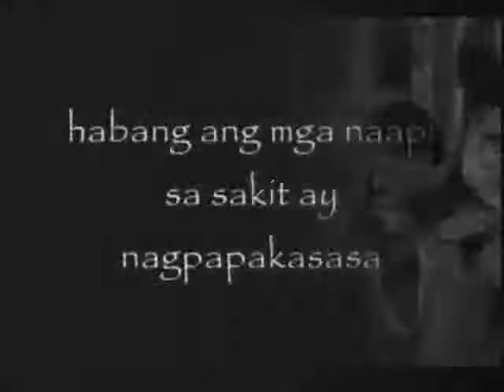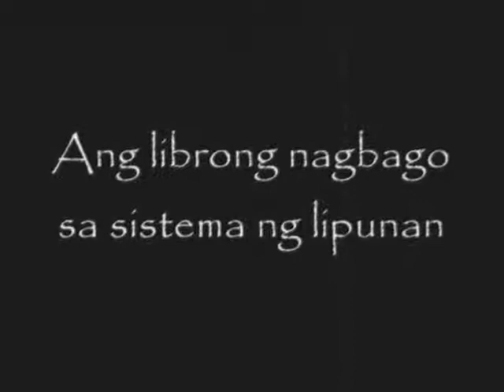Finalized Noli Me Tangere Promotional Video Enzo 09-10